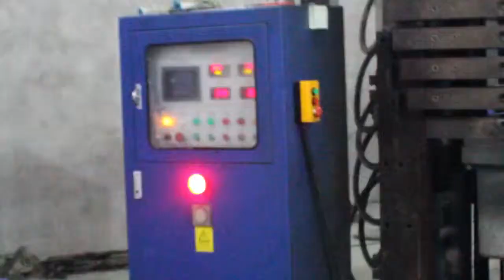EVA tatami puzzle mat production line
we produce EVA Tatami puzzle mat.